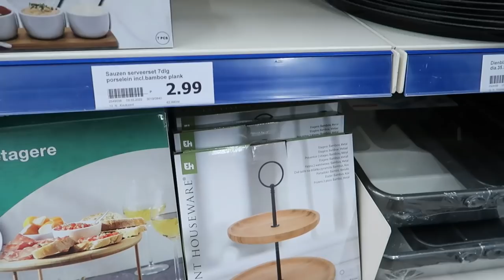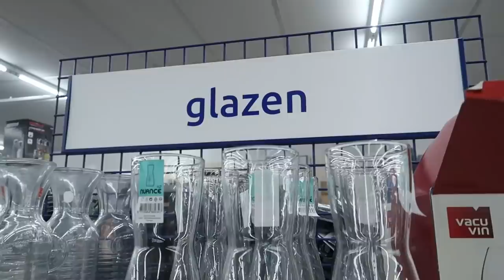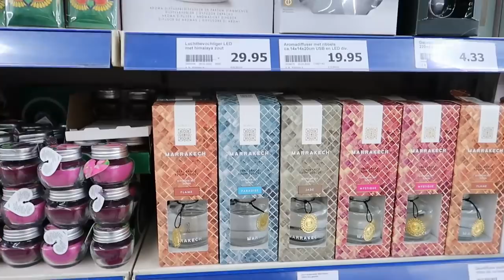LENTE shop with me + shoplog bij ACTION 🌞🌸 | Joyce Rikken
Haal alles uit de lente voor de allerlaagste prijs! Bij Action vind je altijd 1500 producten onder 1 euro! Bekijk hier artikelen onder 1 euro Benieuwd wat Joyce allemaal heeft geshopt? Bekijk de video 🌞.

Benieuwd naar de artikelen in deze video? Klik op de infokaarten tijdens het bekijken van de video.

Action Shoplog
Action Unboxing
Action DIY

Veel kijkplezier!